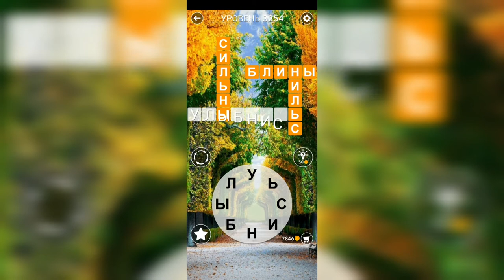Word / Слово Крест: Поиск русского кроссворда / Уровень 3254